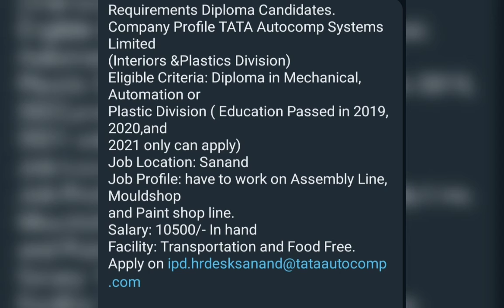Tata Autocomp and Oriental Rubber hiring for Diploma/BE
Tata Autocomp Systems Limited